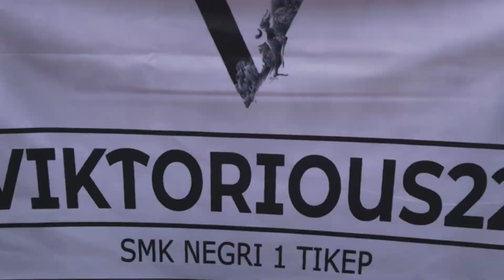VICTORIOUS22 x Cucu Gogo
Projeck kolaborasi dengan Angkatan 2022 SMK N 1 TIDORE KEPULAUAN (Victorious22)
Selengkapnya Tonton sampai habis yah!